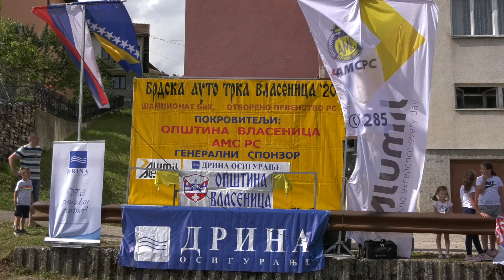Брдска ауто-трка "Власеница 2020" / 15.-16. 2020.